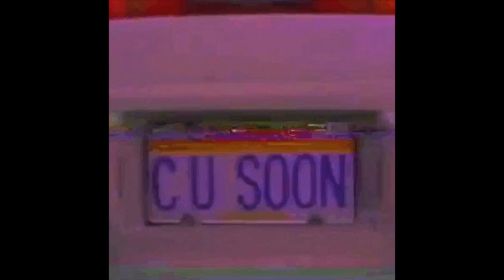[FREE] bedroom pop x clairo x mac demarco type beat - "C U SOON" // (prod.